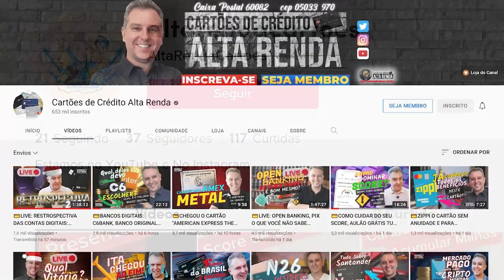💳ESPECIAL DE FIM DE ANO 2021| MAIS DE 5 ANOS DO CANAL CARTÕES DE CRÉDITO ALTA RENDA; FELIZ 2022.